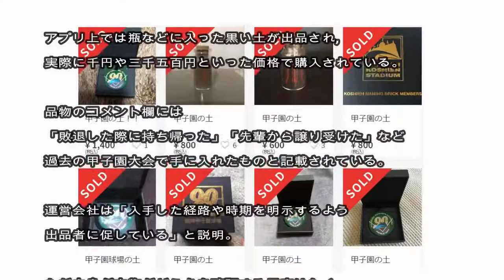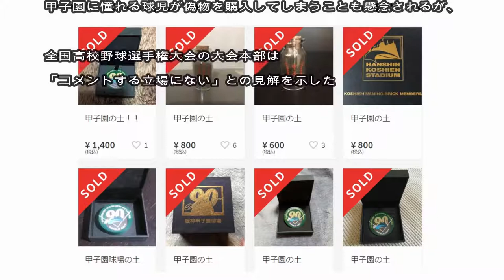メルカリに甲子園土 物議を醸す